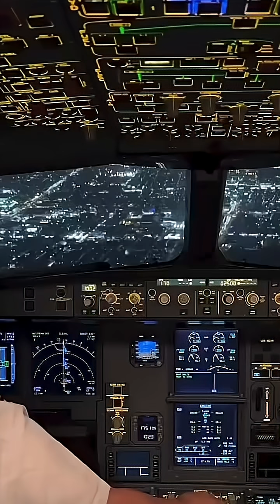What happens when a plane descends too quickly?